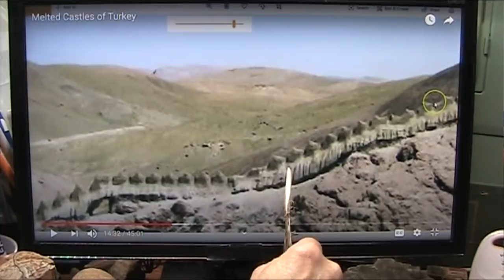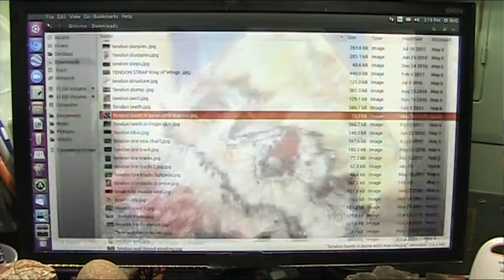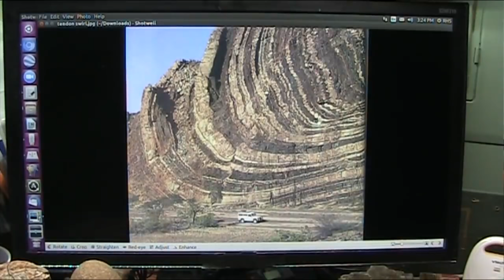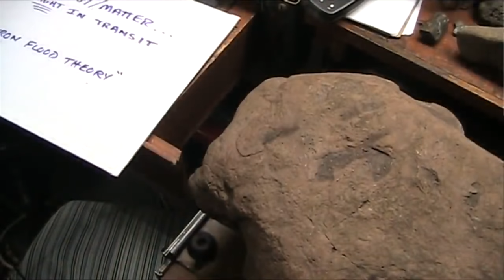Giants That Roamed the Earth???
Yes you read that title correctly. Mudfossil University thinks that giants used to live on this planet.  And, he feels he has all the evidence he needs...let's delve into his world shall we!

Still no physics tomorrow as I am deep in a house move.